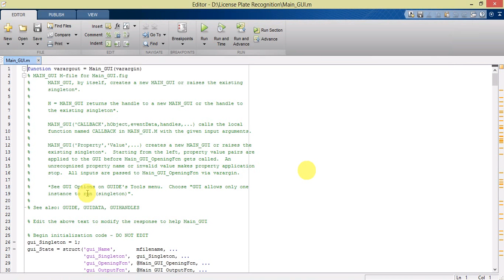Automatic Car Number Plate Recognition Using Image Processing Matlab Project with Source Code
Vehicle Number Plate Classification Using Deep Learning | Vehicle Number Plate Detection Using Machine Learning | Vehicle Number Plate Prediction Using Matlab Code

Prof. Roshan P. Helonde